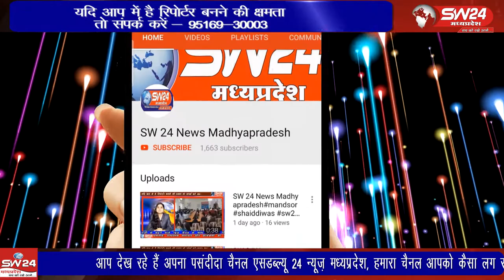Khandwa | SW 24 News Madhyapradesh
खंडवा के एमपीईबी कार्यालय आनंद नगर में समाज सेवी शब्बीर कादरी के नेतृत्व में हजरत खानशाहवली वार्ड क्रमांक 36 के रहवासियों ने अधिकारियों का सम्मान किया। खंडवा से ब्यूरो की रिपोर्ट